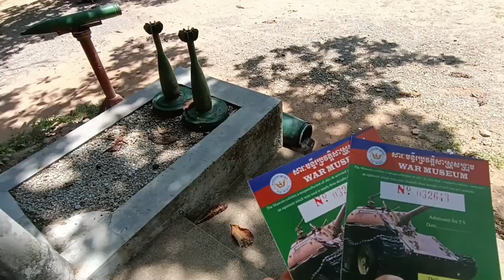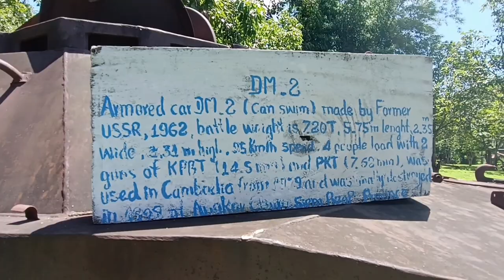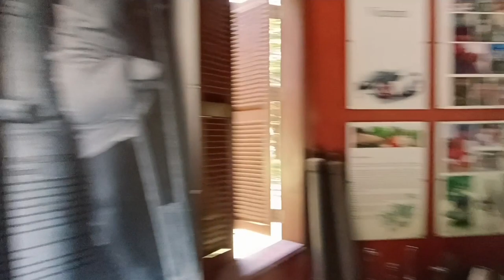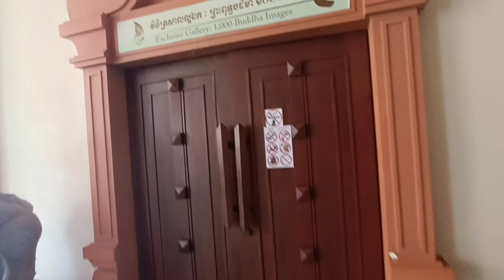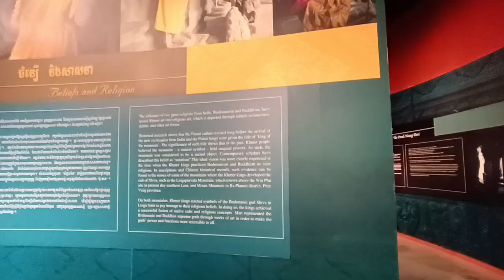War Museum & Angkor National Museum - Cambodia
WAR MUSEUM

2001 – Start

In February 2001 the Siem Reap War Museum was built on more than 2 hectares of land, just off National Road 6 between the airport and the city center of Siem Reap.

2008 – Visits drop off

For 12 years the Siem Reap War Museum was neglected and deteriorating rapidly. The museum was facing a battle to stay open in the face of mass desertion by tourists: visitor numbers had dwindled to about 20 a day.

2013 – New beginning

In 2013 a new general manager (Mr R.S. Esselaar) was appointed and the name of the museum was changed from Siem Reap War Museum into War Museum Cambodia. Although the museum was badly damaged by a powerful small tornado on 18 May 2015, over the years many improvements were made and new visitor records were achieved.

2016 – Rebuilding

In 2016 the rebuilding of the whole museum had started, beginning with the new Landmine House in the back of the museum which was finally opened in 2018.

ANGKOR NATIONAL MUSEUM

The exhibits in this museum are arranged in flowing single direction through themed galleries. Audio guides are available at the entrance in Khmer language, English, French, German, Japanese, Chinese, Korean and Thai language. The galleries are:

The Briefing Hall: Before entering the galleries, visitors are invited to sit in an 80-seat theater for an orientation which will introduce the museum collections, galleries, and its amenities. Show times are scheduled for every 15 minutes and are available in 7 languages; Khmer, Korean, Japanese, Chinese, English, French and Thai.

Gallery of 1,000 Buddha: The gallery displays Buddhism spiritual influence upon Cambodian people, from the ancient Khmer civilization to the modern Cambodia. The gallery contains the collections of Buddha statues and relics.

Gallery A: Khmer Civilization: The gallery explains how the Khmer Empire was established, learn what drove the ancient Khmer to create colossal structures, their faith in their great kings and the history of the land.

Gallery B: Religion and Beliefs: Explains about religion and beliefs of Khmer civilization, including literary works, sculptures, architecture and daily life.

Gallery C: Great Khmer Kings: The gallery displays the history about famous Khmer kings, such as King Jayavarman II, the king who united the two kingdoms of Chenla around 802–850. King Yasovarman I who established Angkor as the capital between 889 and 900. King Suryavarman II who built Angkor Wat circa 1116–1145. And King Jayavarman VII who built Angkor Thom circa 1181–1201.

Gallery D: Angkor Wat: The gallery displays the history, spiritual concept and architectural technique of constructing the grand structure of Angkor Wat. It also explains the Angkor Wat's equinox phenomenon.

Gallery E: Angkor Thom: The exhibit in this gallery displays about the construction and expansion of Angkor Thom. The changes in religious beliefs, also about ancient engineering plans for public utilities, such roads and large scale irrigation projects to support the city's population.

Gallery F: Story from Stone: The gallery displays stone inscriptions found throughout Angkor that recorded important historical events.

Gallery G: Ancient Costume: The gallery displays the ancient Khmer clothing, jewelry and accessories illustrated by sculptures of gods, goddesses, and the apsara celestial dancers.